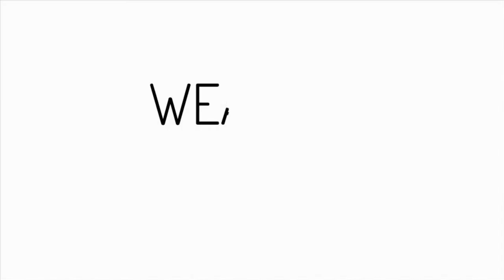Weaving by MADE by n: Introduction